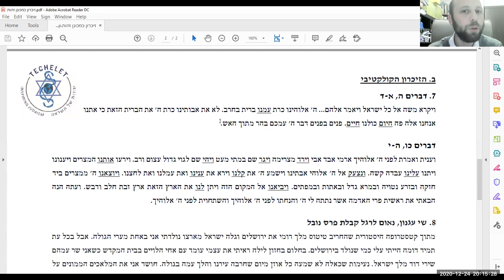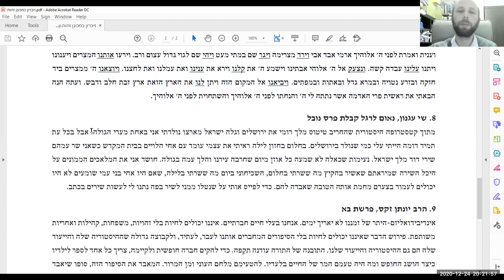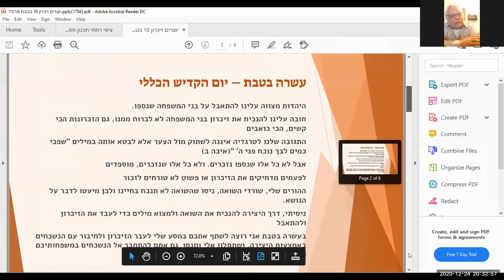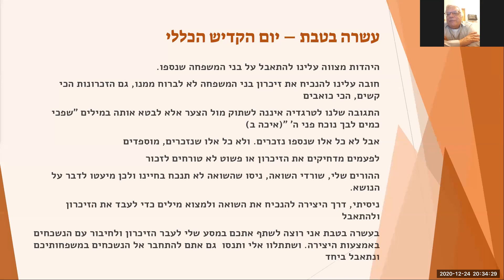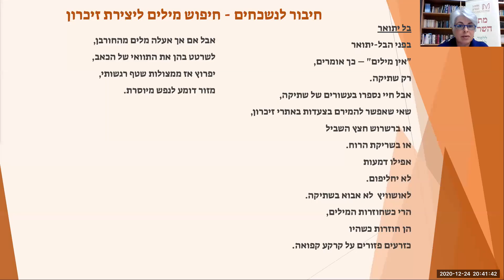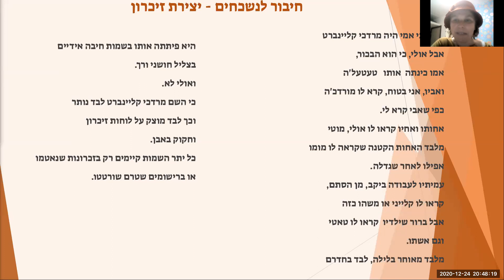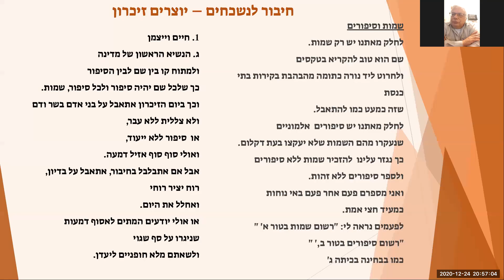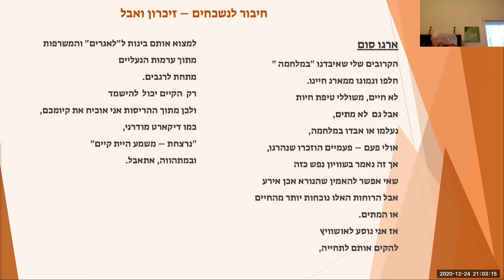ערב זיכרון י' בטבת-24.12.20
ערב עשרה בטבת במתן
ציפי רמתי-ממשיכים בעיצוב הזכרון

הרב ד"ר עידו פכטר-זכרון כמכונן זהות

מרטין הרשקוביץ-עשרה בטבת-חיבור לנשכחים

פנינה וינטרוב-כנרית-לכל איש יש ניגון:קטעי נגינה